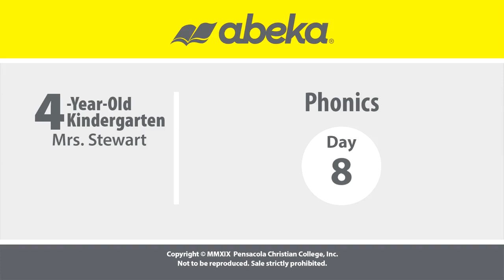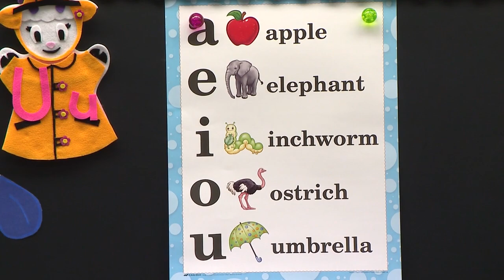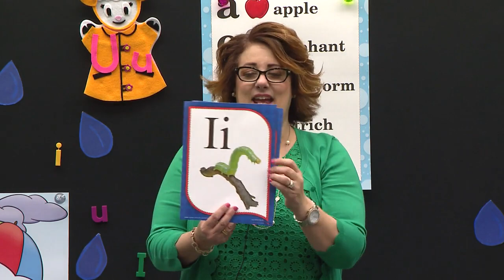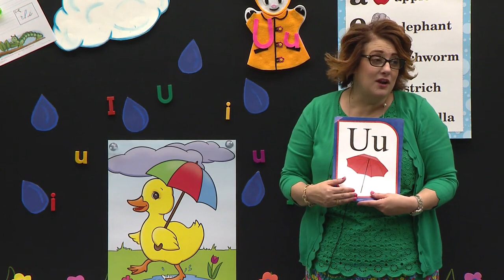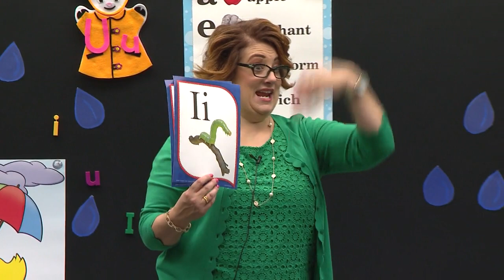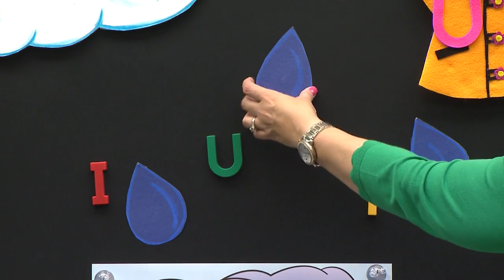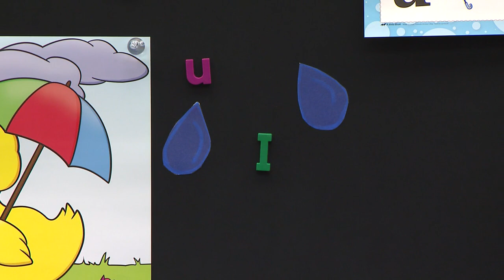LESSON 8 ABK K4 4 PHONICS L8